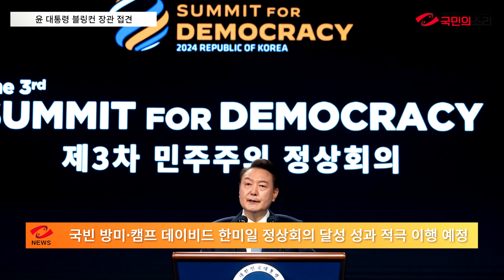윤대통령 블링컨장관접견 김주연기자썰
윤석열 대통령은 18일 토니 블링컨 미국 국무장관을 접견해 "한미동맹은 '가치동맹'으로서 자유민주주의에 대한 신념을 공유하기에 더욱 강력하다"며 "더 나은 민주주의를 미래세대에 물려주기 위해 한미 양국이 긴밀히 협력해나가자"고 말했다.

이에 블링컨 장관은 조 바이든 미국 대통령이 "한국의 이번 민주주의 정상회의 개최를 특별히 감사하게 생각한다"는 메시지와 함께 안부 인사를 전했다.

그러면서 "보편적 가치에 기반한 한미동맹이 글로벌 동맹으로서 한반도와 인태지역, 세계의 평화와 번영을 위해 더 많은 일을 해나갈 것이라 확신한다"고 언급했다.

블링컨 장관은 또 "한미관계가 그 어느 때보다 강력하다"며 윤 대통령의 지난해 국빈 방미와 캠프 데이비드 한미일 정상회의를 통해 달성된 성과들을 적극적으로 이행해나갈 것을 약속했다.

특히 "북한 도발에 대한 확고한 대응과 한반도의 평화·안정을 위해 미국은 항상 한국과 함께할 것"이라며 "확장억제를 지속 강화해나가면서 한미 간 긴밀한 조율과 소통을 이어나가자"고 강조했다.